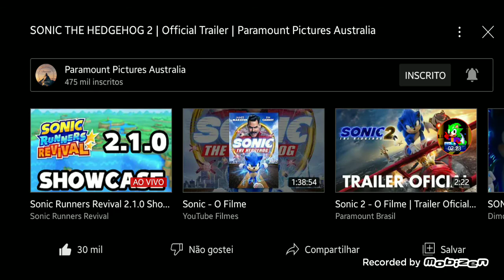BrianFan reacts to: Sonic 2 Movie trailer